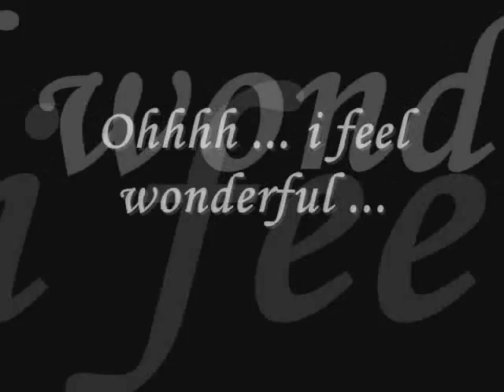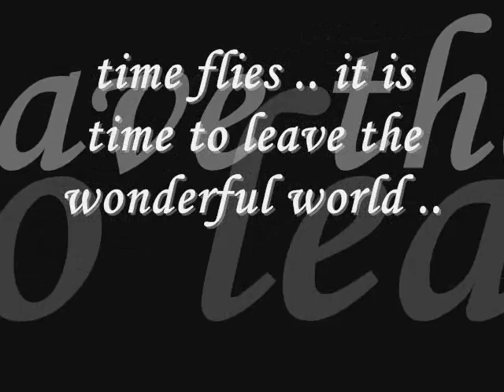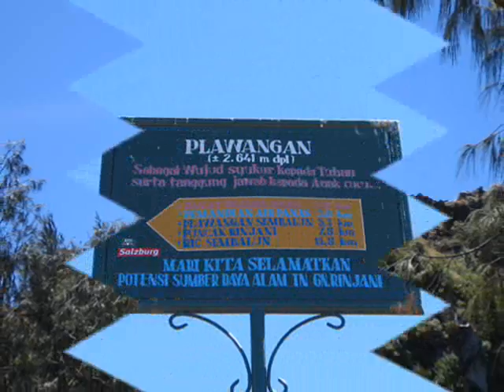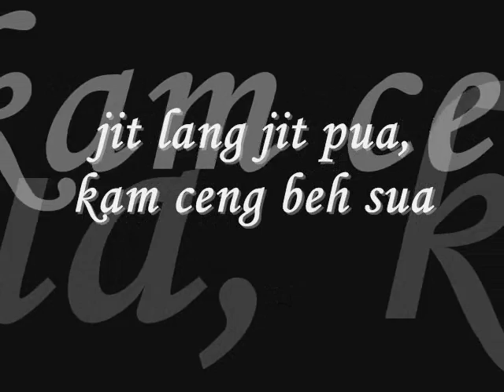Rinjani - Relax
Relax